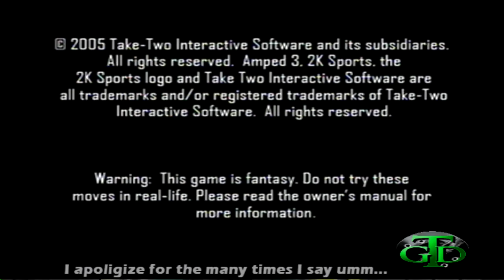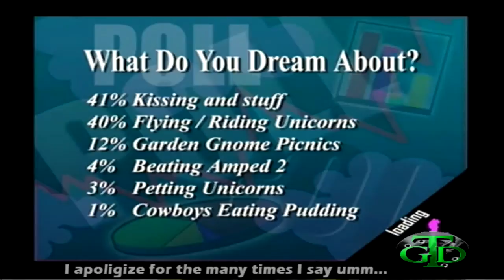Let's Play Amped 3 [HD] Part 1 "Blinded by the Light!"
Amped 3 is a snowboarding game, the third installment of the Amped sports game franchise, developed by Indie Built/2K Sports. It expands on previous versions of the Xbox exclusive games by featuring larger levels, customizable terrains, a 300 song soundtrack, and various Xbox Live online features as well as the ability to use a snowmobile, a variety of sleds and even a hang glider. There are also substantial changes to the gameplay which provide for a more irreverent tone, such as challenges in which two players compete to amass the most injuries and a 10 hour story mode presented in a variety of different styles. It is also known for its unique cut scenes using everything from Hand Puppets to Anime.